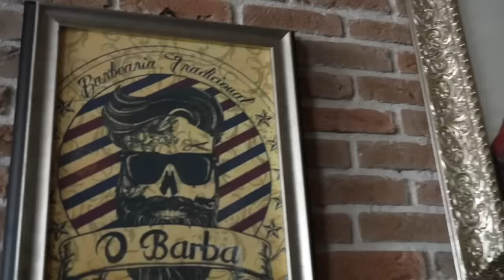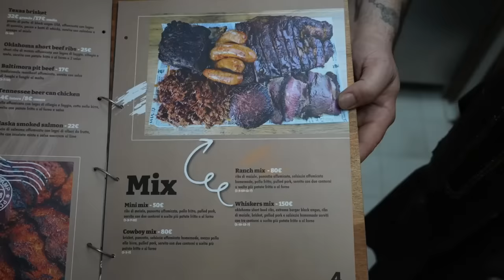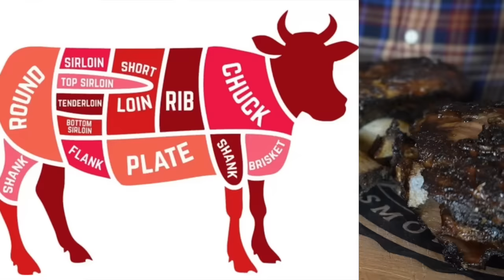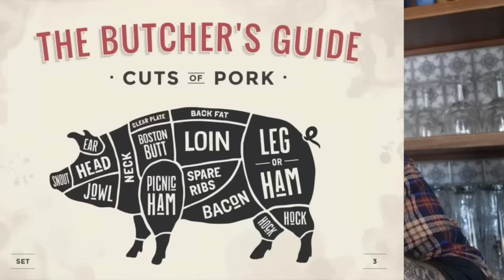L'american barbecue come piace a me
Io non impazzisco per l'american barbecue ma in questa Smoke House di Caserta mi sono dovuto ricredere. Merito di Giampiero un pitmaster simpatico che mi ha fatto assaggiare cose davvero interessanti.

📗 La Guida SteakHouse e Macellerie d'italia 2024 la trovi qui